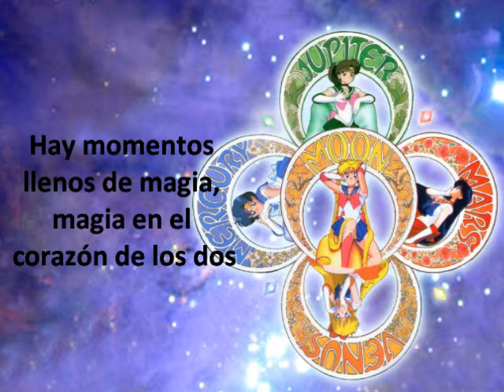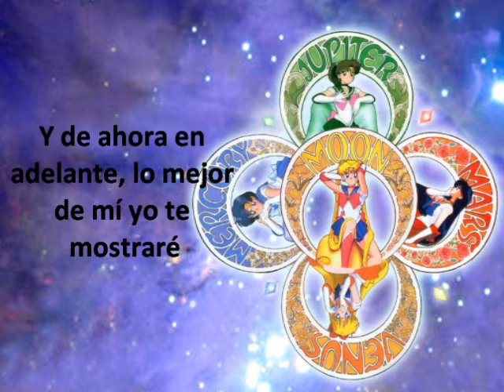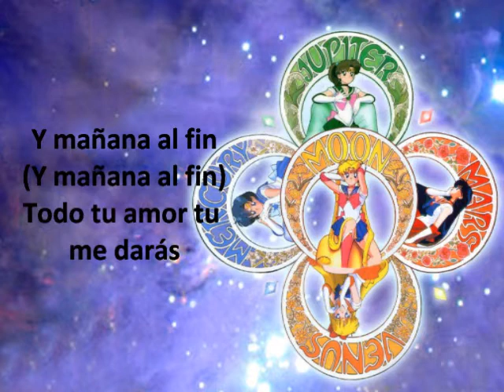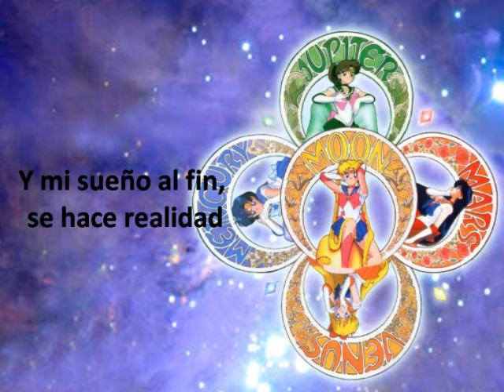Sailor Moon Ending Latino Full-"Heart Moving" by: Marisa de Lille (Con letra)